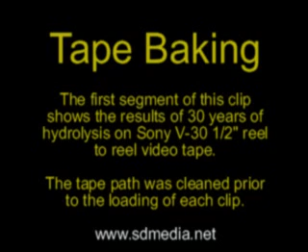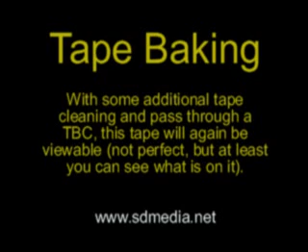Hydrolysis and Baking of V-30 Videotape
Most 1/2" reel to reel videotape from the 70s and 80s show the effects of hydrolysis, water vapor is absorbed from the air by the tape and its lubricant.   While it is impractical to re-lubricate a tape, the average home user CAN make some of these tapes viewable (if only for a few days, time enough to move them to another medium) via the process of Tape Baking.  But, don't do this at home in ANY kind of kitchen oven, or you will wind up with a gooey mess or even a major fire.

My 100th YouTube video upload!